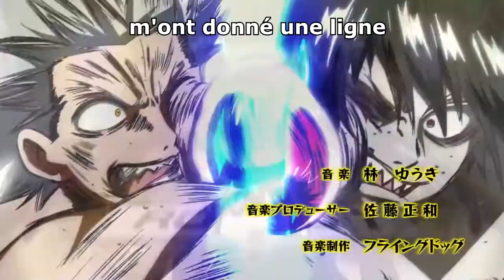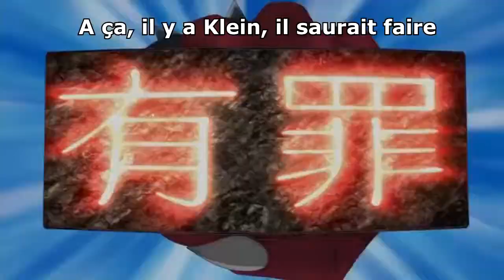Misheard[FR] Blood Lad Opening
(tous contenus, images et musiques provenant de cette vidéo appartiennent à leurs propriétaires respectifs).
This video was made on the purpose of entertainment
(Cette vidéo est à caractère humoristique évidement c'est au goût de chacun).

C'était amusant de le faire, j'espère que ça le sera autant à regarder, en plus je suis sympa, je te le montre (mon misheard ( ça n'a aucune connotation )).
Veuillez m'excusé pour les fautes (manque d'accents et de s) je suis vraiment impardonnable, lynchez moi !

Sinon tu peut toujours allez sur le facebook de quelqu'un d'autre (comme celui de Yves ou de Clara).
Après j'ai un compte twitter si tu veut savoir ce que je dis alors que je parle pas ou si tu veut juste augmenter ton kikimeter.

PS: je pouvais dire un truc en plus.

Tendrement, Maurice.